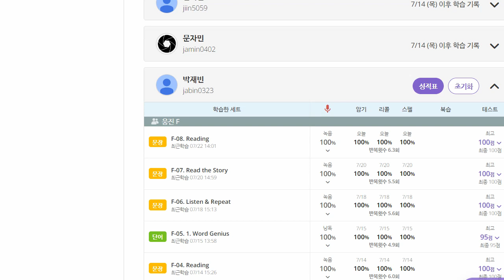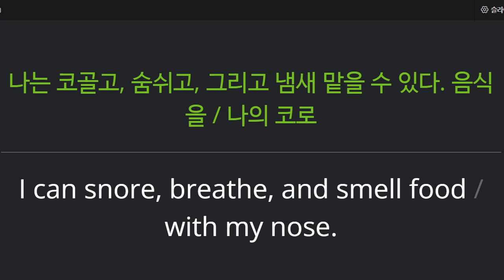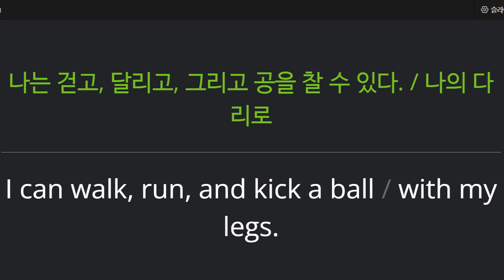박재빈 2022 07 22 초등 기초 말하기 성취도 100